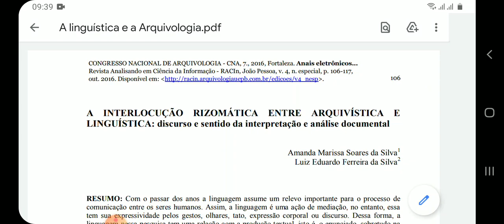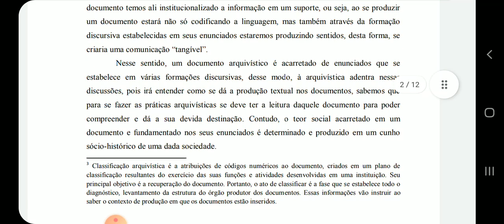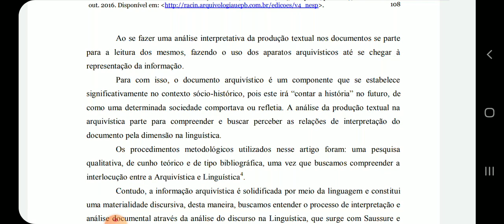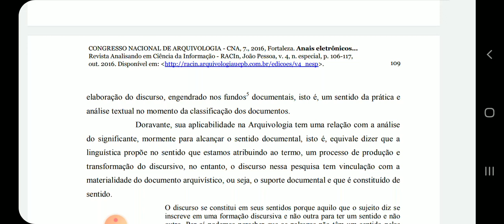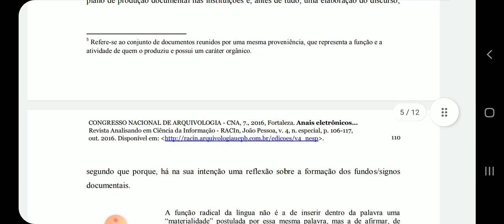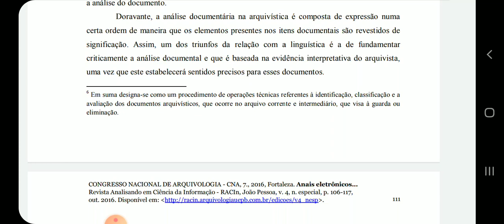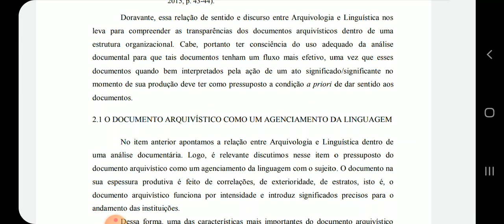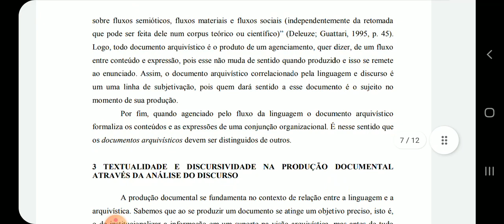A interlocução rizomática entre arquivistica e linguística.